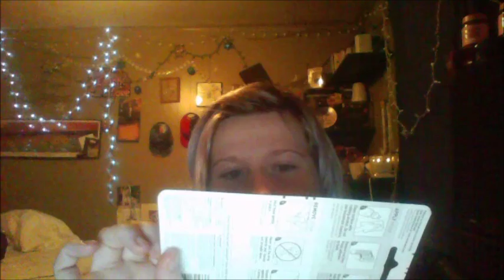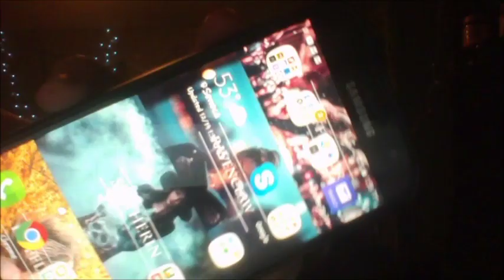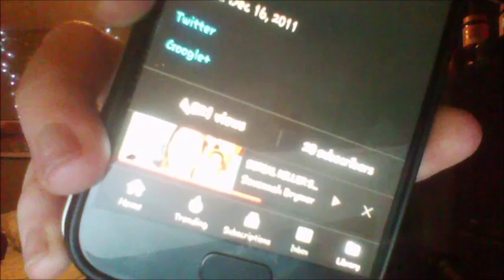MY INTERNAL MONOLOGUE ALL ABOUT BROWS AND HITTING 4000 VIEWS